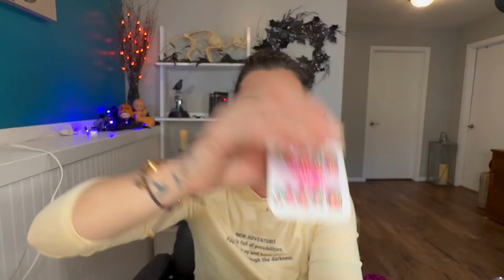Temu Anti-Haul What I'm Returning & Why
Faith Garcia
801 73rd Ave N

MUST SEE channels WITH SOME GREAT GALS!

SHEIN:
Search Code：24XLB

Coleyes
💝Code ''Faith'' for buy 2 get 3 free (Place 5 items to Cart)

FYTOO, an affordable prescription eyeglasses online store.

 Jeulia's Special 15% code For you:  FA15 💍💗

Vibrant Tie Dye Mesh Long Sleeve Loose Fit Drop Shoulder Top

1 Box Of 24pcs Of False Nails, Nail Stickers, Almond Nails, Medium European Cat Eye

Vibrant Plaid Print Button Front Blouse - Soft Faux Leather

24pcs Ocean Blue Gradient Press-On Nails Set - Short Square

6*1 Lace Front Wig 26 Inch Grey Highlights Loose Wavy Wig-Curly Wig Synthetic Heat-resistant Fiber Ladies Wig

Vibrant Orange Reddish-brown Long Loose Curly Wig - Heat-Resistant Synthetic Hair, Beginner-Friendly, 26-Inch Length

This brown wig is out of stock and no comparable but here is the description
Elegant Light Brown Air Bangs Curly Hair Wig, Fluffy Natural Fashion Curly Hair Wig Halloween Cosplay Party Costume Wig For Daily Use Wig (24 Inches)

10-Piece Handcrafted Nail Tips Set, Mixed Hues, Medium Length, Gradient Cat Eye Sparkle

Chic Floral Bowtie Pet Kimono - Cozy Polyester Dog & Cat Dress with Magic Tape Closure